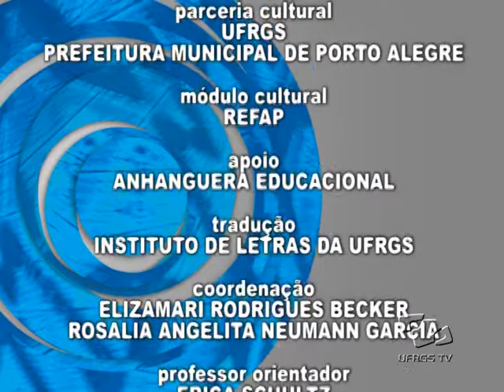Fronteiras do Pensamento - Daniel Cohn-Bendit [parte II]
O Fronteiras da Pensamento apresenta a segunda parte da conferência "A Mutação das Utopias", de Daniel Cohn-Bendit, líder do Partido Verde Europeu.